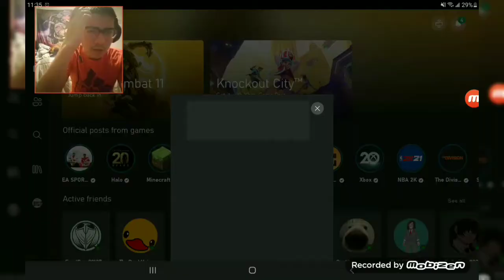Mortal Kombat 11 with an old guest.